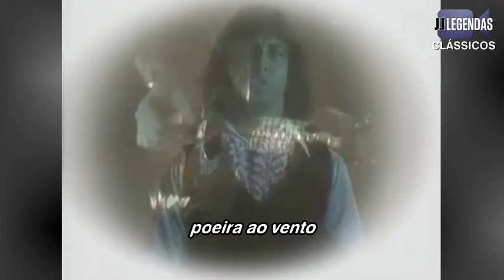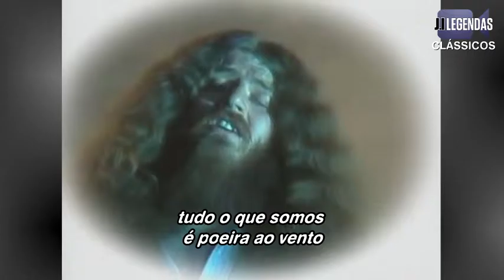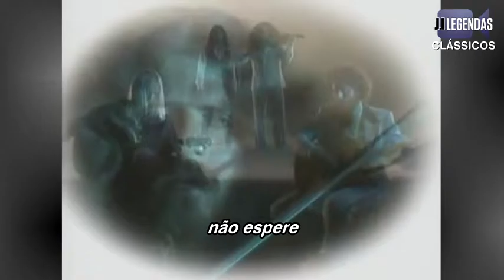Kansas - Dust In The Wind (Legendado-Tradução) [OFFICIAL VIDEO]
Kansas' official music video for 'Dust In The Wind'.